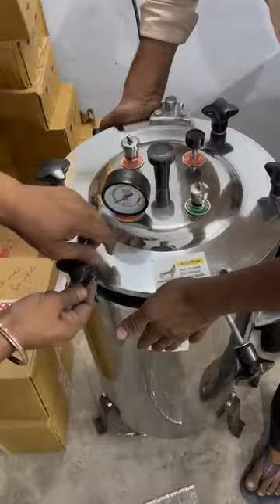double drum autoclave